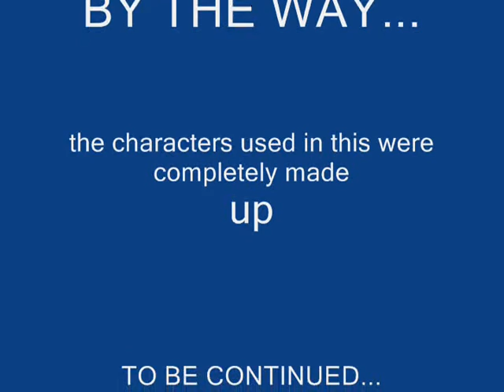Runescape Cartoon Adventures Part 1